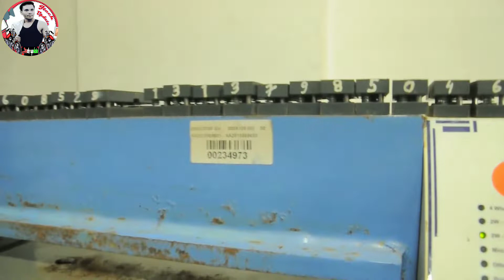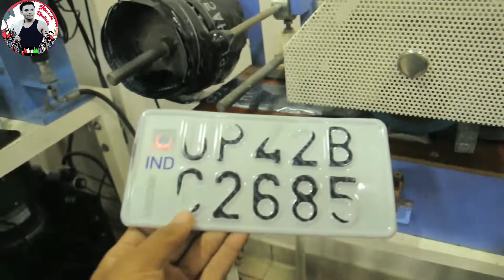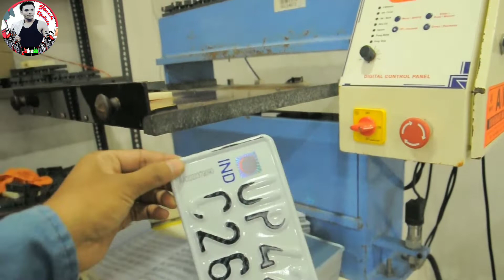Bs6 Bike की Number plate कैसे बनती है | How To make Bs6 Bike Number plate | High Security Number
Friends is Video Me Hum dikhayenge Au bataya Hai bike Ki High sequerity Numer Plate kaise banti Hai,

My Mic - - - -
Boya BY-M1 Omnidirectional Lavalier Microphone with 6 Meter Audio Cable and 1/4' Adapter Clip-On Mic for Smartphones, Canon, Nikon DSLR Cameras and Camcorders (Mic For Youtube, Interview etc.)- Blackby JSD

Nikon D3500 DX-Format DSLR Two Lens Kit with AF-P DX Nikkor 18-55mm f/3.5-5.6G VR & AF-P DX Nikkor 70-300mm f/4.5-6.3G ED (Black) 16 GB Class 10 SD Card and DSLR Bagby 24/7 JuSt ShOp Learn more

My Tripod – Osaka By Amazon.in